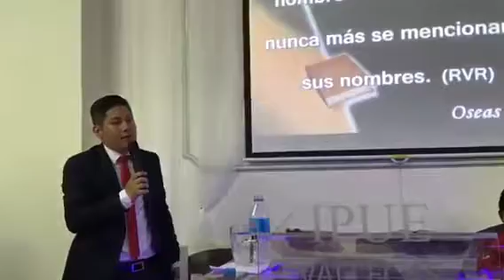EL AMOR DE DIOS.PREDICA PASTOR EDISON SÁNCHEZ. IPUE VALLECAS MADRID